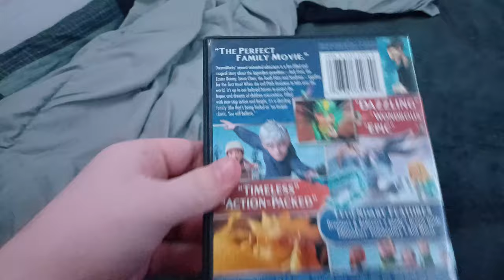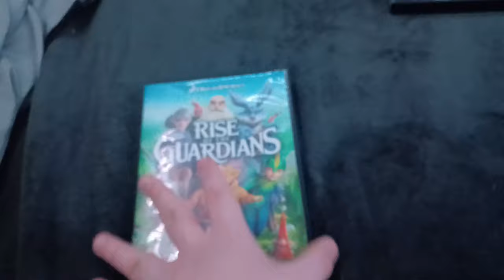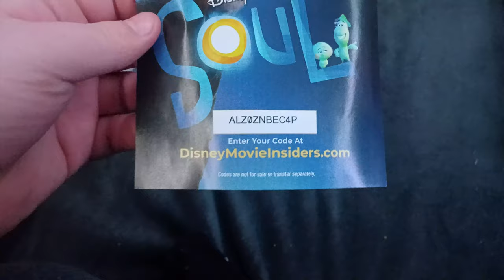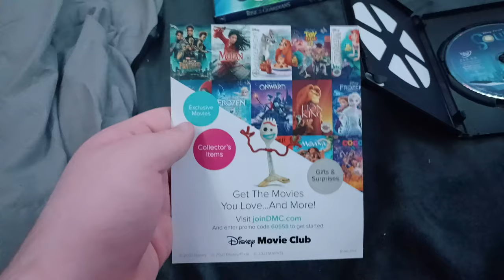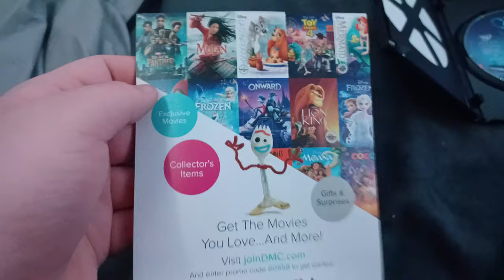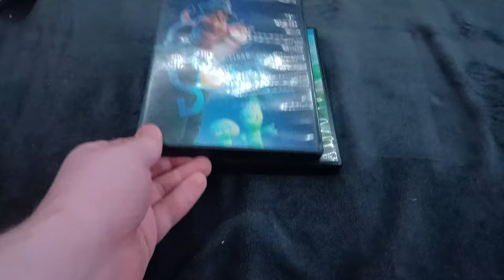DVD Update For 3/2/2023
I Got 1 DVD From Goodwill And 1 DVD The Thrifty Shopper.